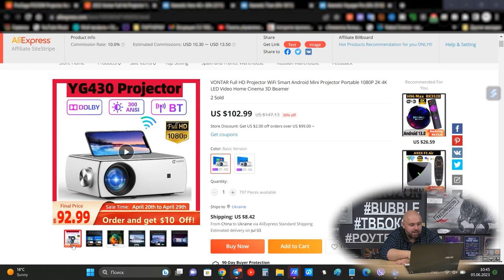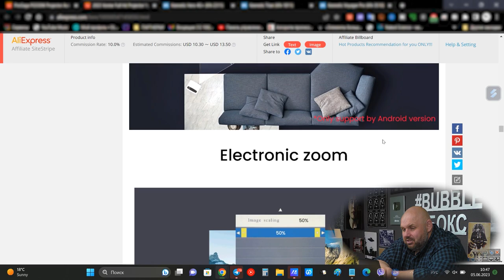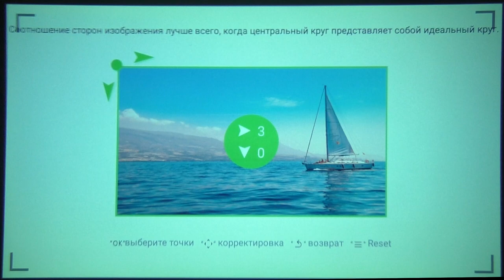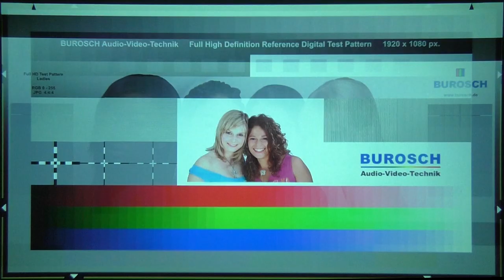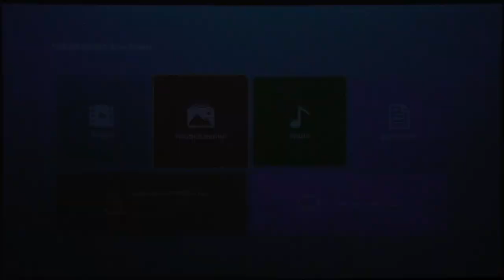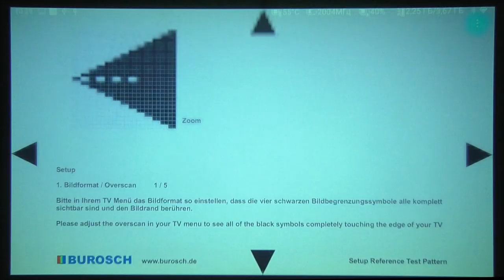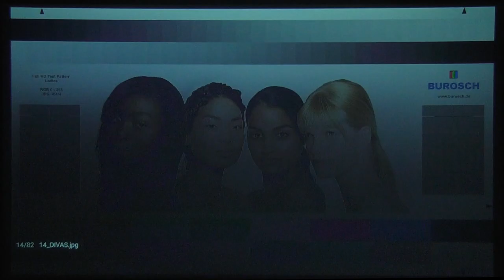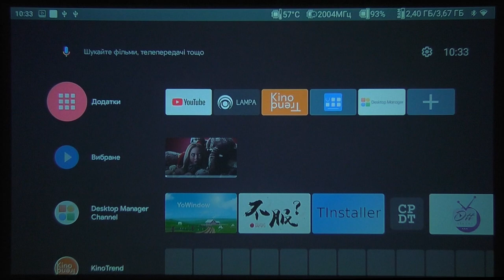FULL HD ПРОЕКТОР ЗА 100$ - VONTAR YG430. ЦЕ Взагалі законно?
Посилання на проектор
Aliexpress Україна

ВІДМІННІ ГЕЙМПАДИ

ДОБРІ ПУЛЬТИ

ВІДМІННІ РОУТЕРИ